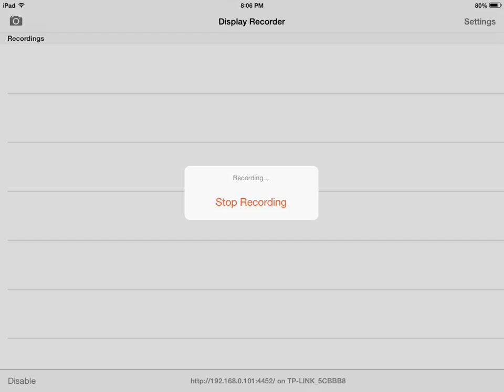CHANNEL UPDATE!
Sorry for the long wait guys. Just finished exams  and now Im Free so yea.. like rate comment and sub for more vids enjoy!! Peace